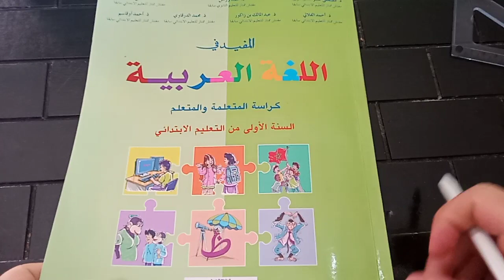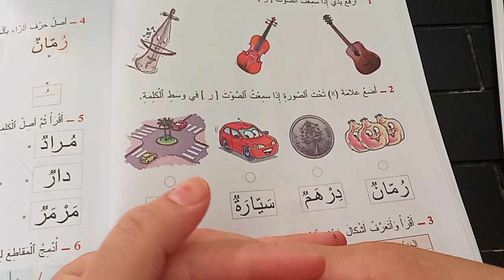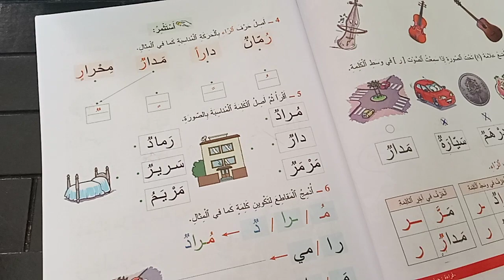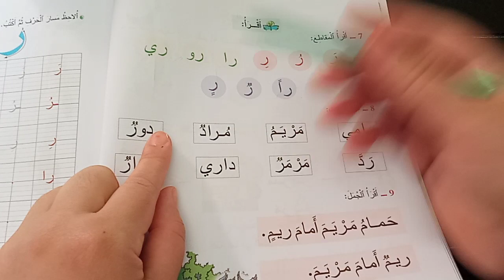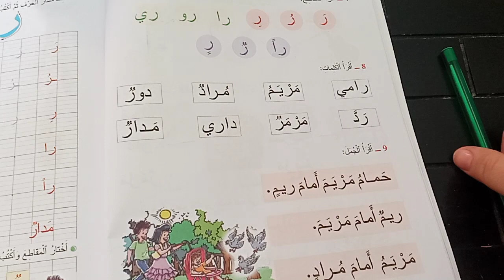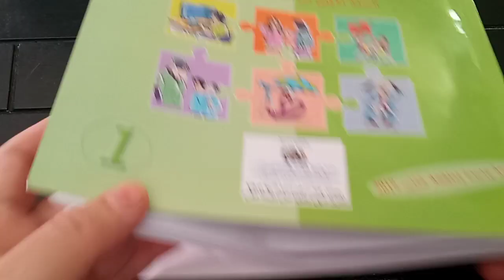حرف الراء/المفيد في اللغة العربية المستوى الأول صفحة18 19 20 21/حرف الراء:ر